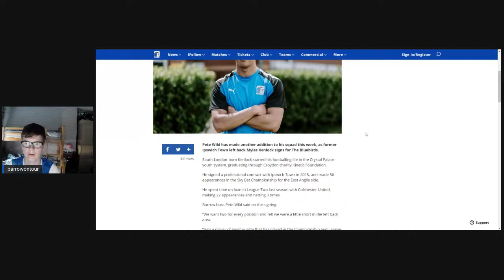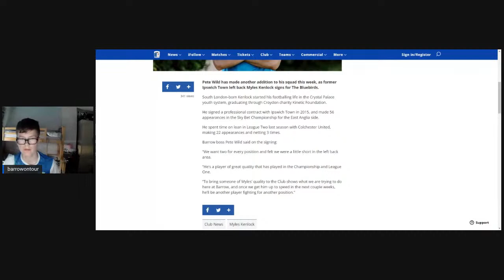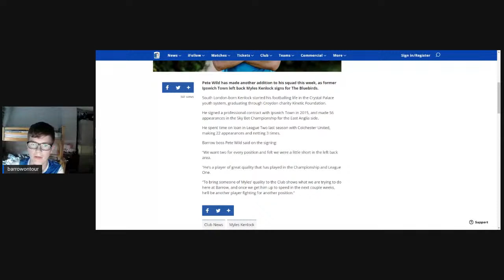ANNOUCEMENT MYLES KENLOCK JOINS BARROW AFC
NEW SIGNING MYLES KENLOCK JOINS BARROW FROM IPSWICH TOWN HERE MY THOUGHTS

FOLLOW ME ON SOCAILS
TIK TOK barrowontour
TWITTER barrowontour